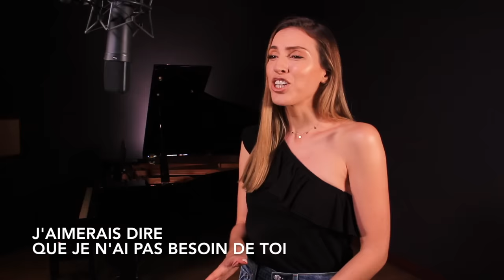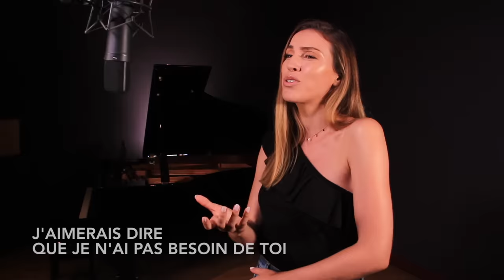SEÑORITA ( FRENCH VERSION ) SHAWN MENDES, CAMILA CABELLO ( SARA'H COVER )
Comment résister à cette chanson 😍 j’adore ce duo j’espère que ma version vous plaira 💃🏼

Pour me suivre :

Snap : sarahageali

Adaptation française : Sarah Hage ali / Nico Staf
Prod / Mix / recording : Nico Staf at Miscendo Studio
Réalisation video : Sarah Hage ali